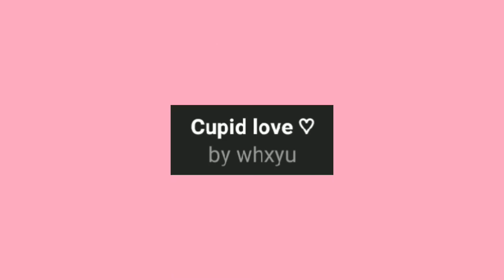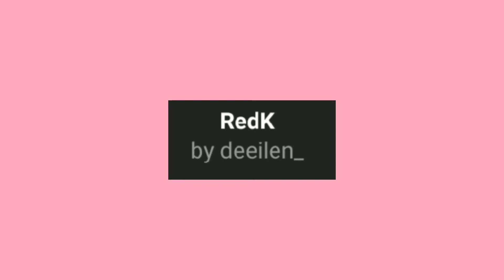PINK aesthetic instagram filters | PART 35 TRENDING AND HIGHLY SUGGESTED | J Tangonan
Title: aesthetic instagram filters part 35

wazzuupp guys!
just want to be different. i wanted to share pink instagram filters.

❀ try all of these!

🍃you are free to ask and comment on the section box below

Socials!

top best filters
trending filters
aesthetic filters instagram
aesthetic filters instagram 2021
2021 instagram filters
2021 aesthetic instagram filters
Best Filters in Instagram Filters
Best Filters in Instagram Camera
Trending Filters
Trending and Best Filters
Trending Instagram Filters
Trending 2021 Filters
Instagram of 2021
Trending filters
best instagram filters on instagram
best instagram filters in instagram
Instagram Application
instagram app
instagram mobile app
instagram mobile filters
instagram trendy filters
instagram pink
instagram pink filters
instagram camera pink filters
pink filters
pink filters in instagram
pink filters in instagram app